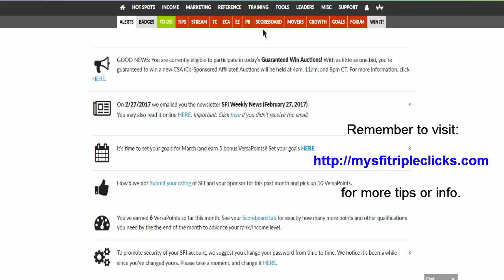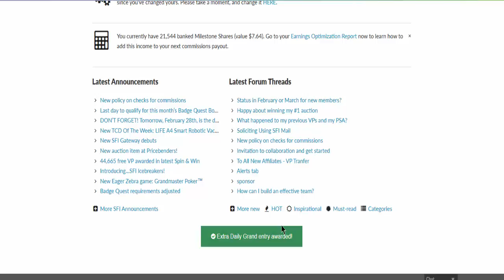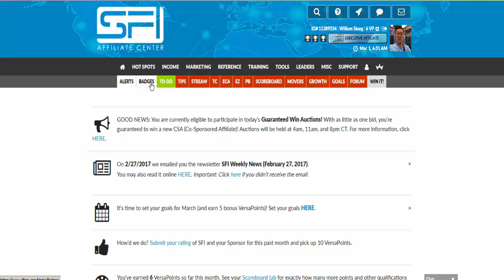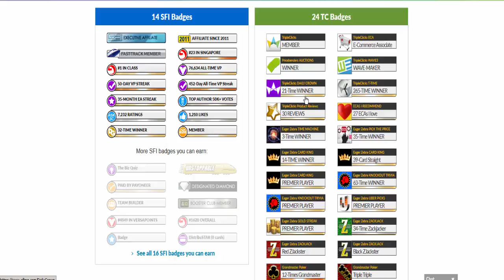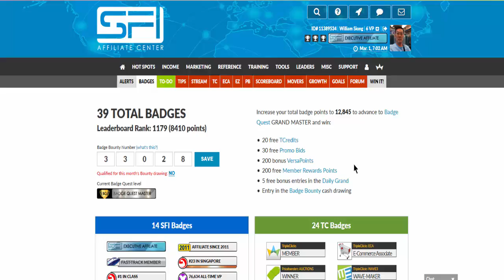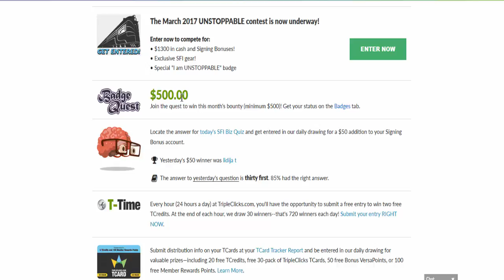Alert & Badges Red TAB at SFI Backend Office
Please start from Video 01 IF you are new.

[SFI]
[TripleClicks]
[Backend Office]
[business]
[FREE]
[opportunity]
[PSA]
[CSA]
[versa points]
[1500 VP]